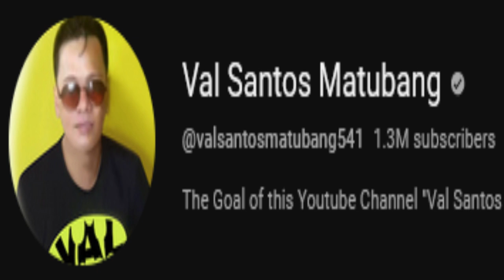🧿HALA! EDU AT ERICA SUPER CLOSE NA SA ISAT-ISA, MR. JUN-A NAKAUSAP NA NILA SA PHONE ANG BAIT N'YA!